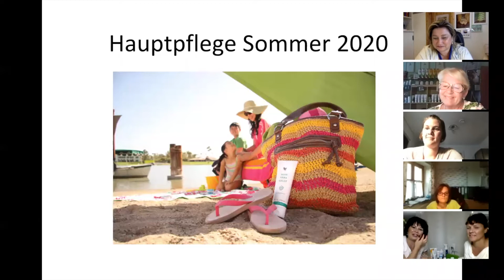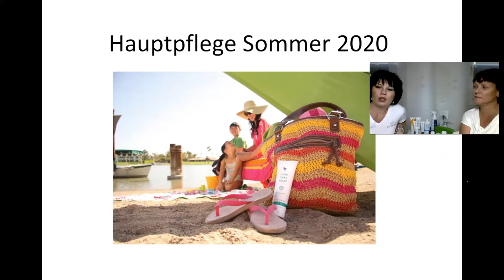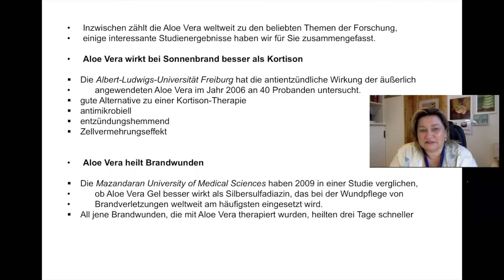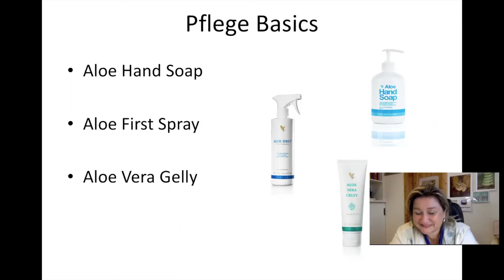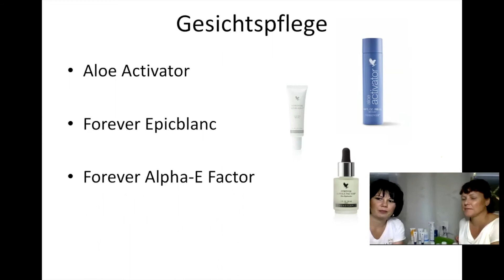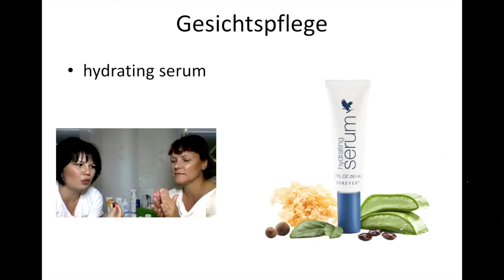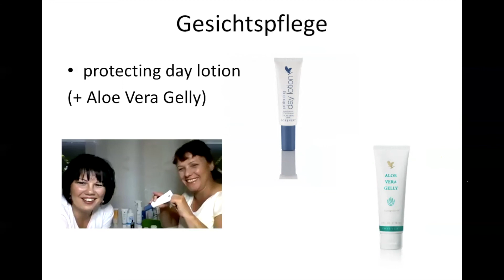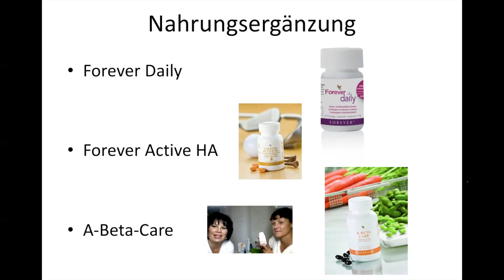Hautpflege im Sommer von Antje Reinert